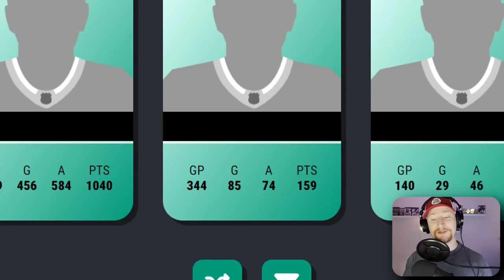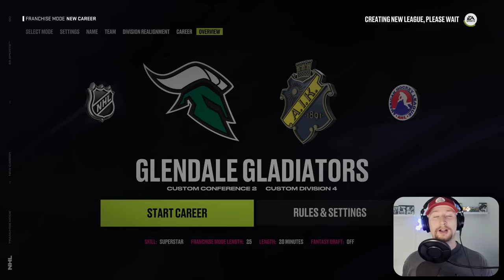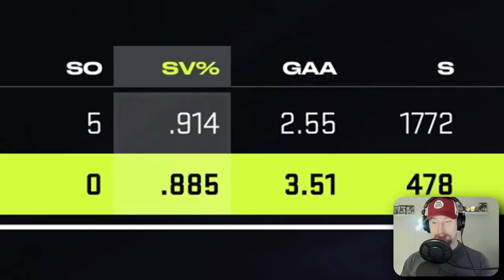Choose A Player Knowing ONLY Their Stats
Using a website I developed to draft a team for NHL 24 but I can only see the players statistics. 👍

0:00 Intro
0:15 Draft
08:17 NHL 24 Simulation